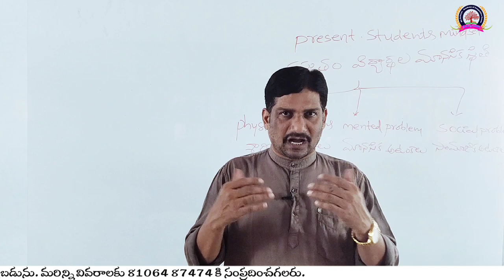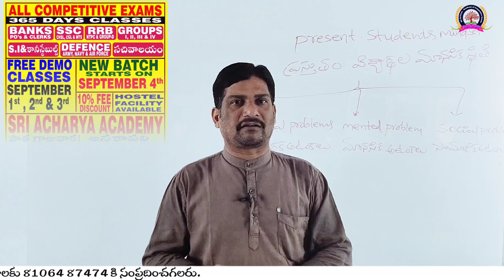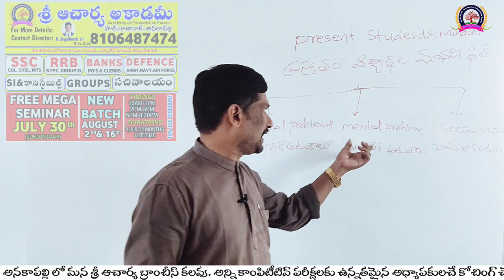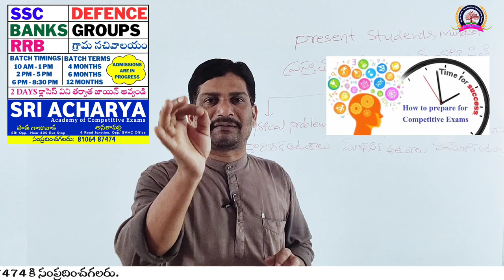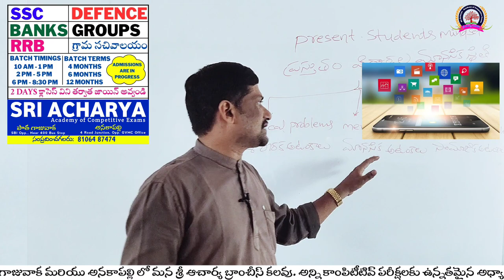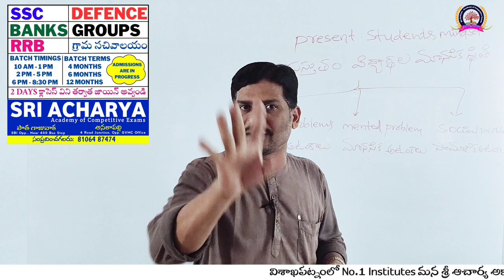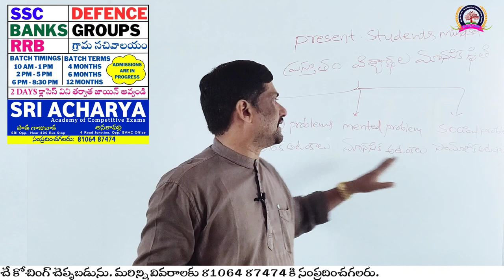Are you Govt.job aspirants// let see this video